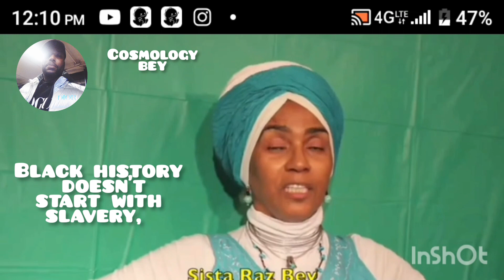Black history doesn't start with slavery,